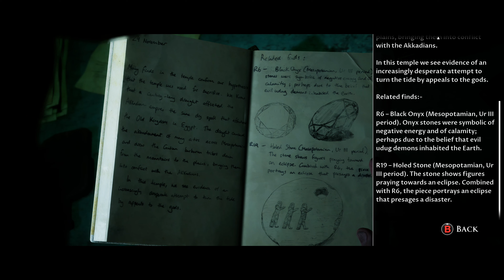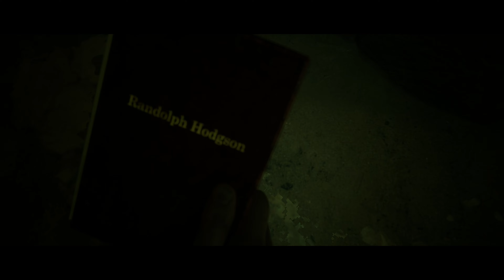Silent Gameplay: House of Ashes - Part 6 The deeper it goes